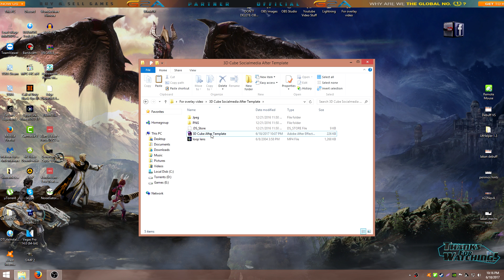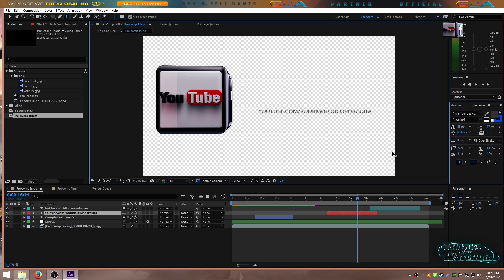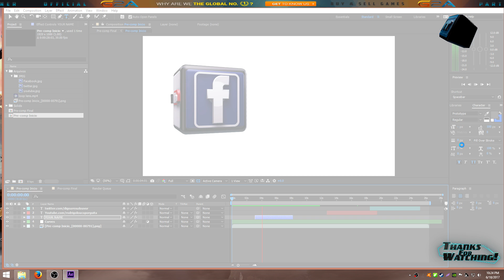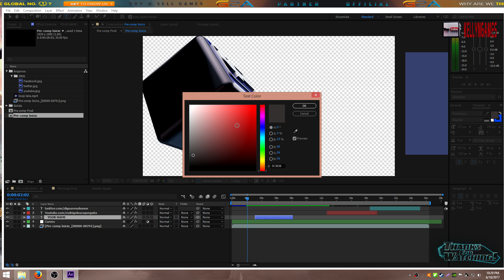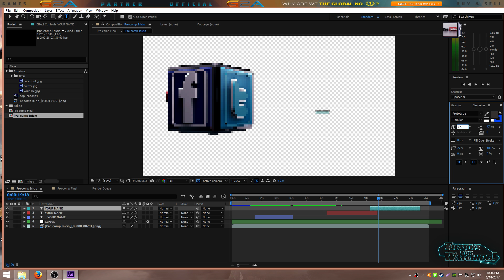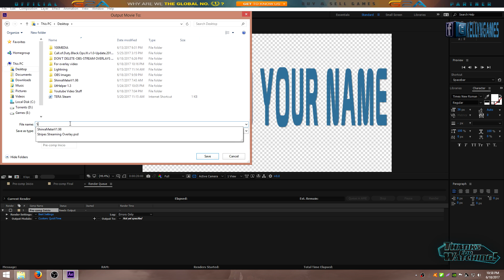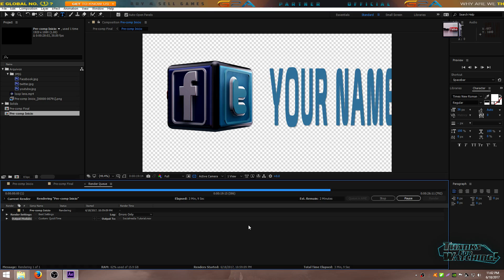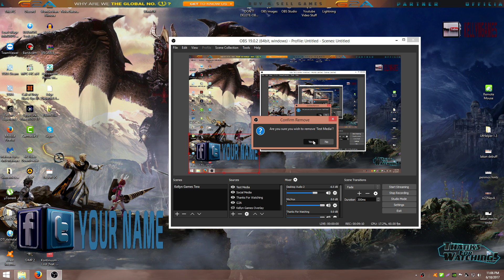3D Cube Socialmedia After Effects Tutorial Editing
If you have any questions ask me in comment section or private or twitter.

Other clips uploaded with different names but the same content will be deleted and users reported to service support from the community YouTube.

►►►►►PC Specs:
►Case:  be quiet! Silent Base 800 Orange
►Procesor: Intel Skylake, Core i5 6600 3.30GHz
►Cooler Procesor: be quiet! Silent Loop 280mm
►Motherboard: GIGABYTE GA-B150-HD3 PRO GAMING
►Video Card: Gainward GeForce GTX 1060 6GB DDR5 192-bit
►Memory: HyperX Fury Black 16GB DDR4 2133MHz CL14
►SSD ADATA Premier Pro SP550 Series 128GB
►Seagate Desktop HDD 1TB 7200RPM 64MB SATA-III
►Source: Seasonic M12II-520 EVO Edition Bronze 520W
►Fan controller: NZXT Sentry 2
►Radiator: ARCTIC AC F12 TC x1
►Radiator Revoltec AirGuard 140mm x3
►Mouse: Gaming Hama uRage MMORPG
►Keyboard: Gaming SteelSeries Apex 300
►Main monitor: LED Sony Smart TV KDL-40R550C 102"
►Secondary monitor: Curved LED VA Samsung 32"
►Operation System: Microsoft Windows 8.1 Pro